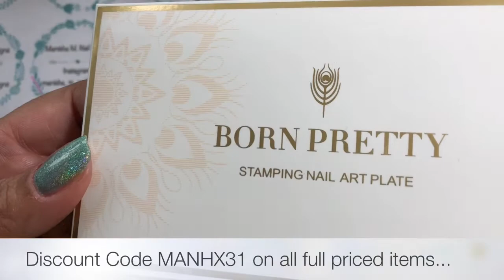Design with Valentine’s Day Plate BP-L002 || Born Pretty Store || Discount Code MANHX31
💰💰💰💰💰💰💰💰💰DISCOUNT CODES💰💰💰💰💰💰💰💰💰
30% OFF Discount Code - Manisha30
(Hēhē Plates)10% OFF Discount Code - MANISHA
10% OFF Discount Code - MANISHA
10% OFF Discount Code - MANHX31
10% OFF Discount Code - MANI

Hi Ladies! 🙋🏻💕 I hope everyone is have a lovely day. Today I’m sharing plate 2 of a 5 plate set, brand new from Born Pretty Store. It’s part of their Valentine’s Day plate set and though it arrived after Valentine’s Day it’s packed full of gorgeous images that can be used anytime of the year! Now this plate is really cool in that it has layered images so you don’t have to reverse stamp your roses if you want to add colour! There’s plenty to choose from on the plate like flowers, lips, hearts etc. and along the lower part of the plate there’s full sized geometric images that you can use as Base for your design! I love this plate as it’s well thought of and you can create numerous different designs. I’ve made a design on a minty holo from Masura and added some geometric stamping with a layered flower on some nails. I loved this design and I hope you like it too.

Here's my latest creation.

In this design I used the following

Base and Top Coats--💅🏼
Revitanail
Seche Vite

Polishes--💅🏼
Masura 1049 Minty Breeze
Moyou London - Black Knight and White Knight Stamping Polishes
Colour Alike -  B. a Sunset

Clean Up Brush
Bliss Kiss - Simply Peel

*PR Sample

See ya! 🙋🏻💕